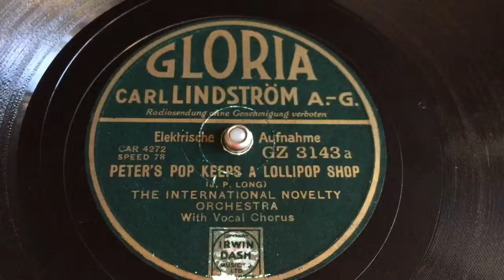The International Novelty Orchestra - Peter's Pop Keeps A Lollipop Shop - 78 rpm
Gloria GZ3143.
Vocals probably by Sam Costa.
Orchestra probably is the George Scott Wood Orchestra.
Made in Germany, 1938.
Flipside: Mickey Mouse's Birthday Party.